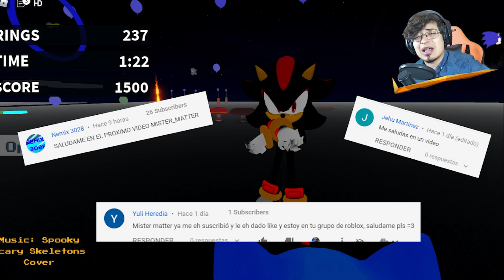⭐[ROBLOX] SONIC ADVENTURE MODERNO❓ UNA MEZCLA DE LOS DOS❗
Hola a todos! Espero que les guste este video! :D Saludos